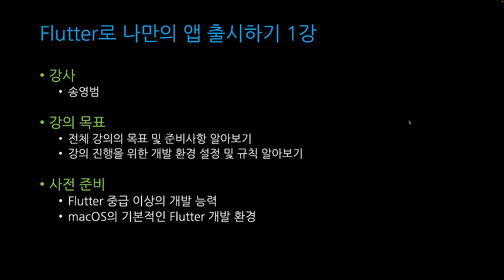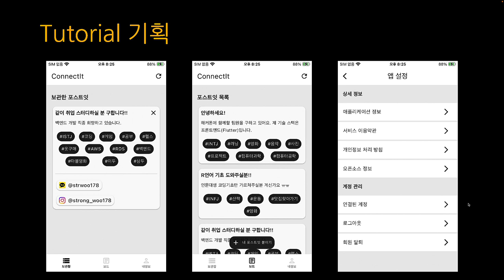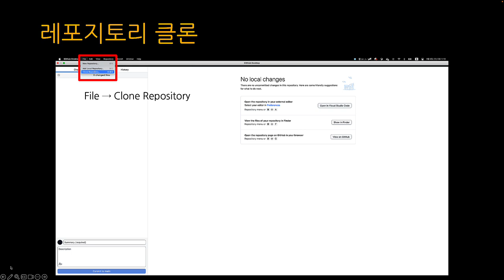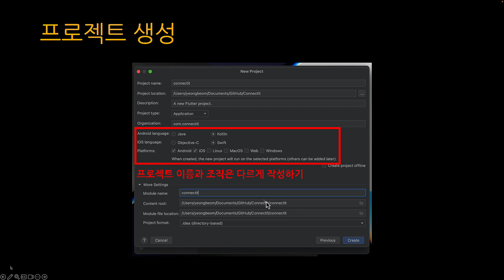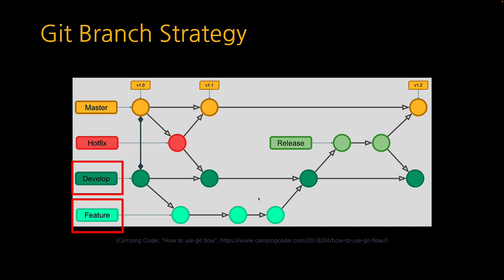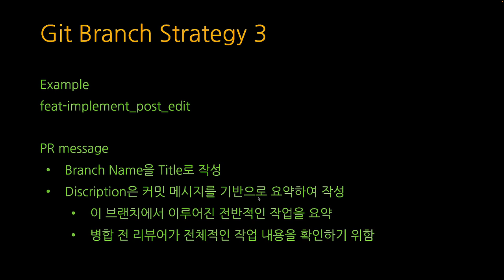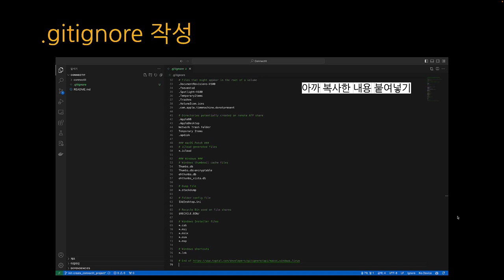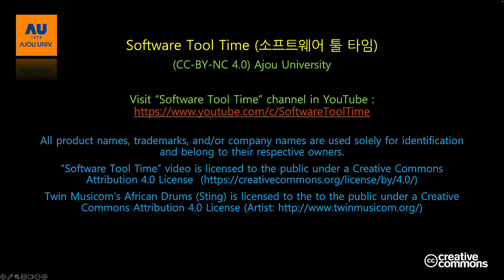[SWTT] Flutter로 나만의 앱 출시하기 1/5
강사 : 아주대학교 송영범
Flutter로 나만의 앱 출시하기 1강""에서는 튜토리얼 진행을 위한 목표 및 준비사항, 그리고 프로젝트 개발 환경 설정을 다룹니다.

1강에서 진행하는 대략적인 내용은 다음과 같습니다.
- 튜토리얼 목표 및 준비 사항
- 프로젝트 기획 및 설계
- 프로젝트 개발 환경 설정
- Git Commit 규칙 및 Branch 전략